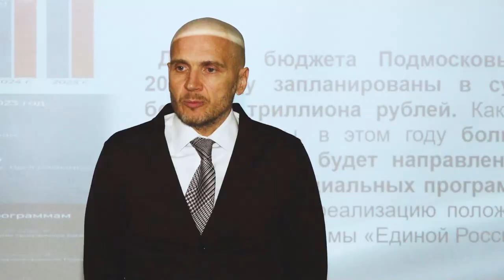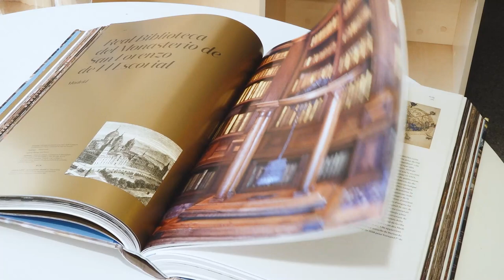Депутатский отчет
Депутат Мособлдумы Дмитрий Голубков подвел итоги своей деятельности в прошлом году. Подробности – в материале Олеси Лукиной.